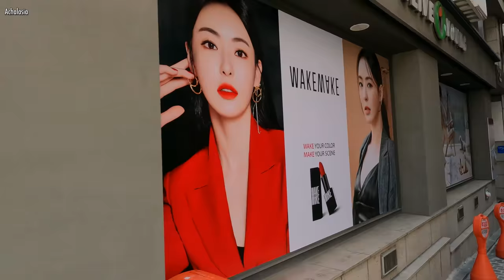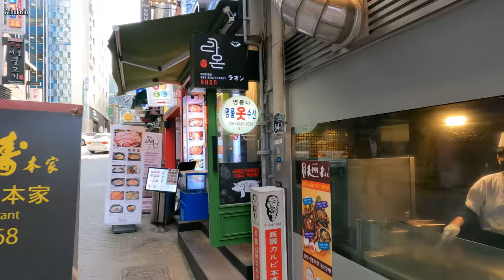[5K Seoul] COVID-19 torn Myeongdong (명동)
Myeongdong Cathedral (명동성당) 01:20
 Myeongdong Main Road 06:15
 Myeongdong Station, Line No.4 (Blue Line) (명동역) 09:40
 Shinsegae Department Main Store (신세계 백화점 본점) 18:25
 Bank of Korea (한국은행) 22:40
 Lotte Department Main Store (롯데 백화점 본점) 24:35

 28 Sep ‘20, 24℃, Cloudy, 3.69km